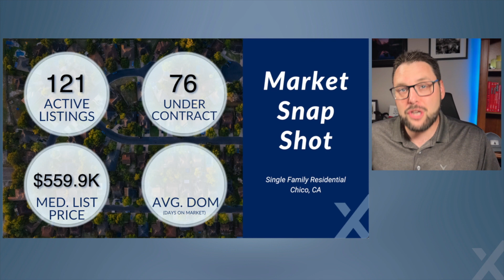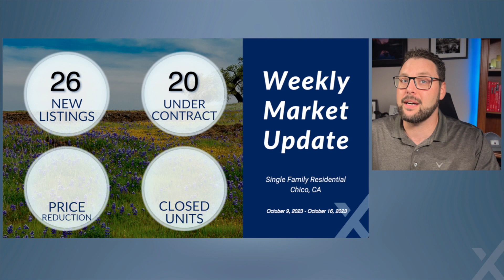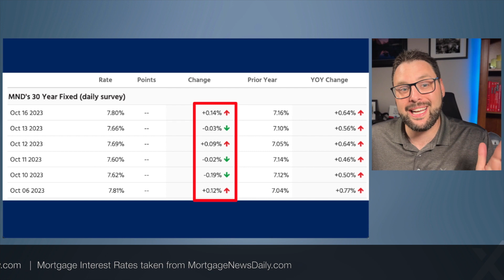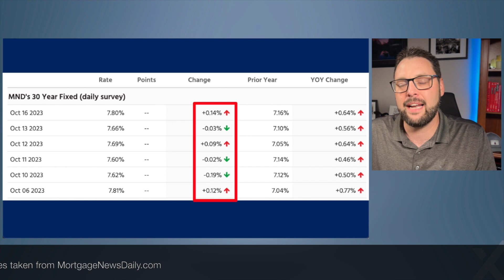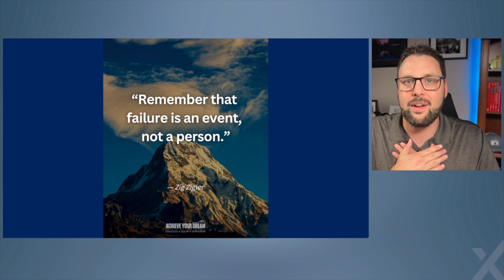Whats Happening In The Market Now? : Monday Housing Market Update (October 16, 2023)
In this Monday Edition Market Update, we'll take a look at the current state of the Chico housing market. We'll discuss current trends, interest rates, and more.

Whether you're a homeowner or a buyer, this market update is a must-watch! By the end of the video, you'll have all the information you need to know about the Chico housing market today.

↓Stats and More↓🏡Monday Housing Market Update🏡
Chico, CA

Current 🏡 on Market: 1️⃣2️⃣1️⃣↗️
Current 🏡 Pending: 7️⃣6️⃣↘️
Current Median List Price: $5️⃣5️⃣9️⃣,9️⃣5️⃣0️⃣↗️
Current Average Active Days on Market: 6️⃣1️⃣↘️

Current Interest Rate📈: 7️⃣.8️⃣0️⃣%↘️ (11:33AM 10/16/23)

Last 7 Days:
Coming Soon: 1️⃣↘️
New: 2️⃣6️⃣⬆️
Price Changes: 8️⃣↘️
Avg Days on Market for Price Reductions: 3️⃣4️⃣
Pending/Active Under Contract: 2️⃣0️⃣⬇️
Sold: 1️⃣9️⃣↘️

Last 30 Days Recap:
Sold: 7️⃣0️⃣
Average days on Market: 3️⃣6️⃣
Median List Price: $4️⃣3️⃣9️⃣,2️⃣5️⃣0️⃣
Median Sold Price: $4️⃣4️⃣1️⃣,6️⃣6️⃣5️⃣

Derrick Sanderson
REALTOR®
eXp Realty Inc.
LIC 02070668